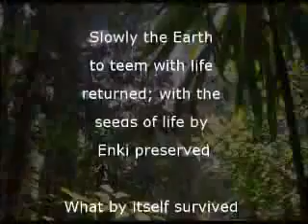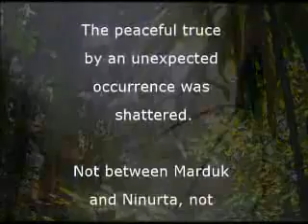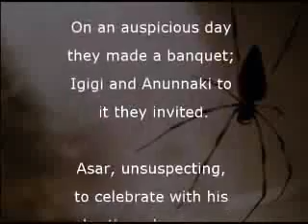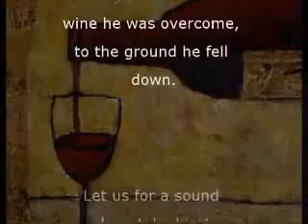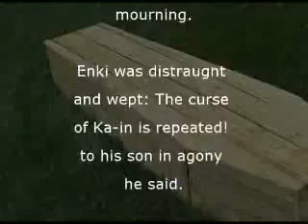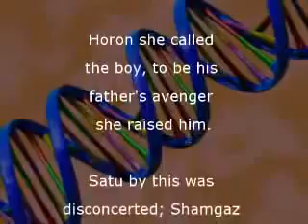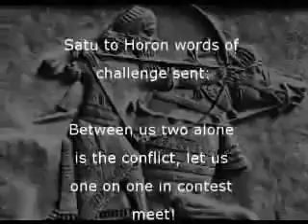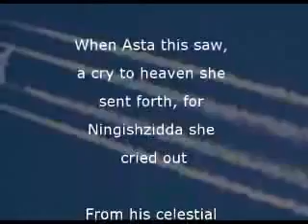Nibiru Sumerian Tablet Translation Ch 11 1of 6